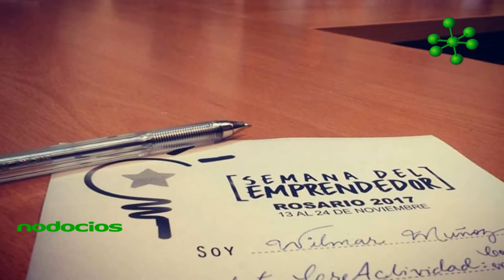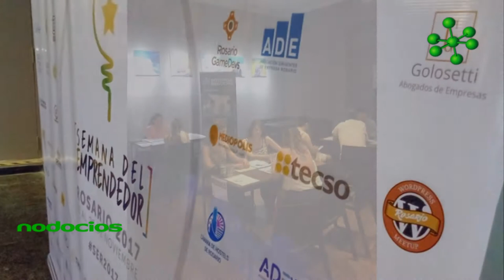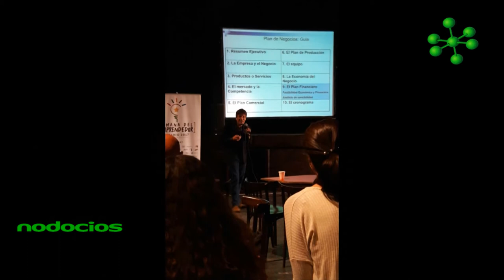Conclusion y resumen de la semana del emprendedor en Rosario